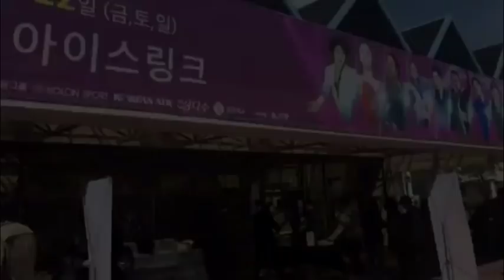Алина Загитова только успевает давать автографы. BABY BOSS. ICE FANTASIA